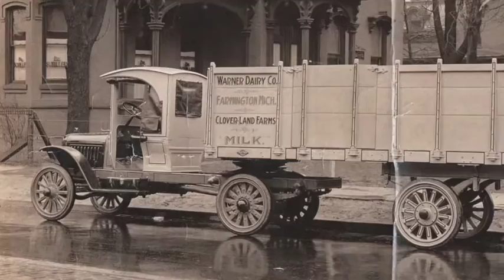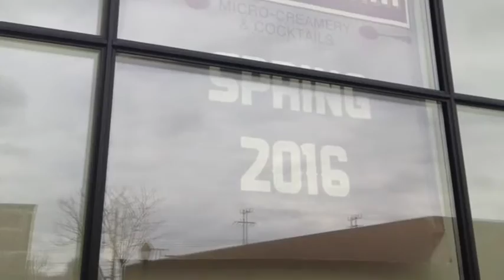Growing Farmington: Fresh Thyme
City of Farmington Economic and Community Development Director Kevin Christiansen talks about what's happening at Fresh Thyme Farmers Market and around downtown Farmington.